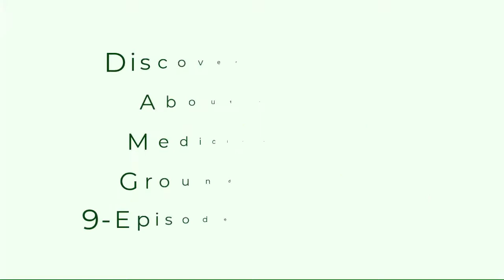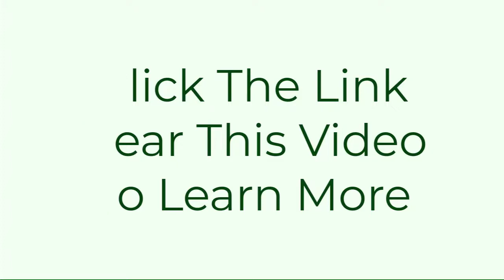RSVP for Natural Medicine Secrets 2022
Could natural medicines be just what you need? Do they really work? Natural medicine treatments helped Gale give up side-effect laden prescription drugs and regain her health — after 61 years of suffering from a multitude of debilitating chronic diseases.

Discover the truth about natural medicine in this groundbreaking 9-Episode docu-series Natural Medicine Secrets featuring 57 Experts.
Here are the titles of the episodes.
Here are the titles of the 9 episodes.

EPISODE 01: Can Natural Medicines Really Reverse Disease?

EPISODE 02: Chronic Serious Illness: Autoimmune, Heart Disease, Cancer

EPISODE 03: Mental Clarity/Brain Health -

EPISODE 04: Hormones & Fertility, Thyroid

EPISODE 05: Detoxing: The Elimination Pathways: The Gut

EPISODE 06: Detoxing: The Elimination Pathways: Liver, Kidneys, Lymphatic System

EPISODE 07: Stress & Anxiety - The Cortisol Connection - Adrenals,Fatigue, Blood Sugar

EPISODE 08: Weight Loss, Diabetes, Blood Sugar, Stroke

EPISODE 09: Triggers for Disease - What’s Really Making You Sick?

BONUS EPISODE 10: Big Pharma & Government Corruption